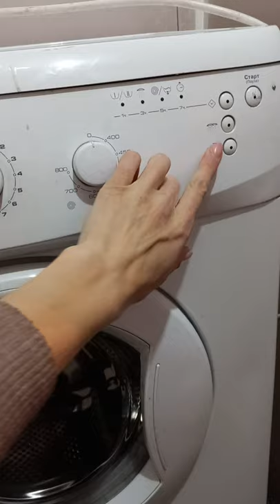Стиральная машина 5 кг Whirlpool б/у